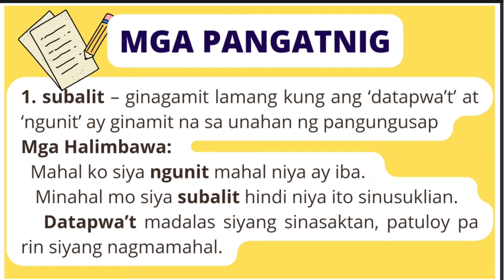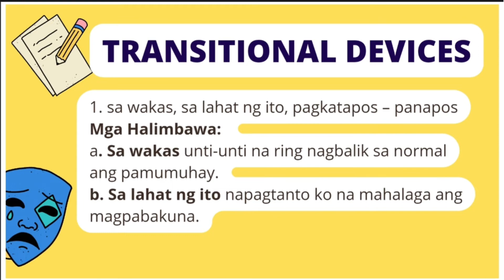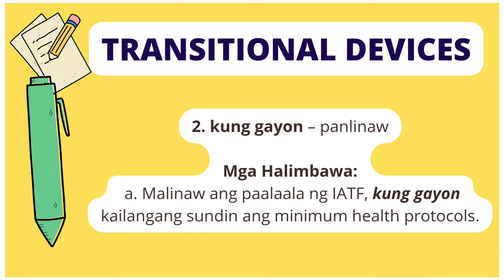Mga Pangatnig at Transitional Devices